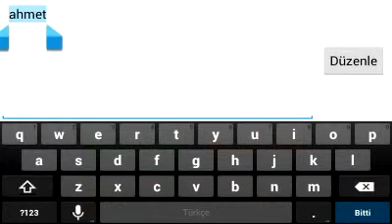Bolts & Nuts - Trailer 12.11.12